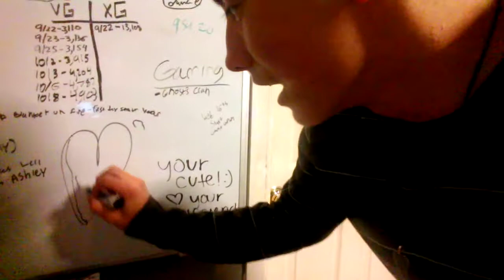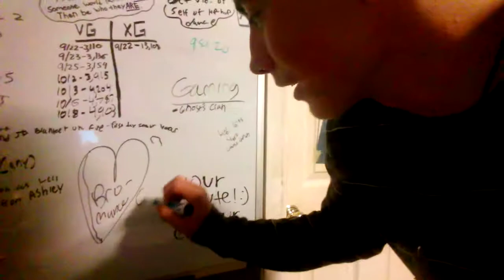The Bromance Guys - High School Stories